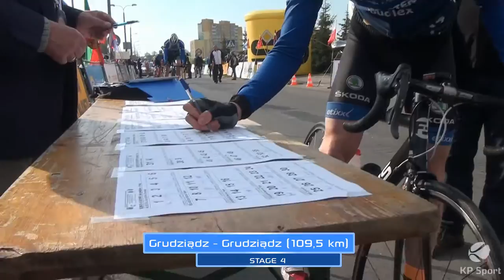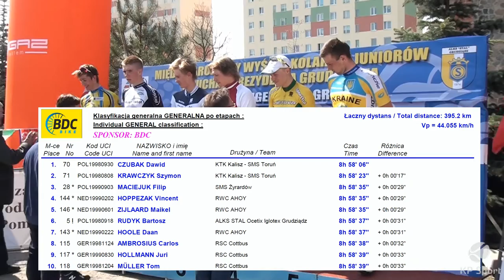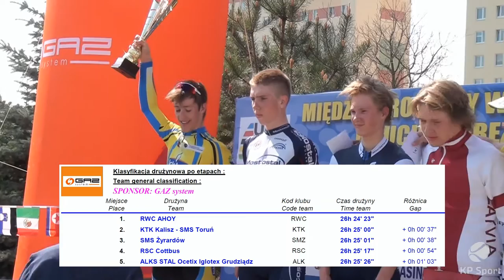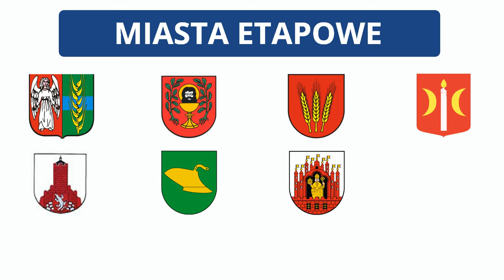La Coupe du President de la Ville de Grudziądz 2016 / Stage 4 [03.05.2016]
Zobacz skrót z Etapu 4 Grudziądz - Grudziądz 28. Międzynarodowego Wyścigu Kolarskiego Juniorów o Puchar Prezydenta Miasta Grudziądza w KP Sport